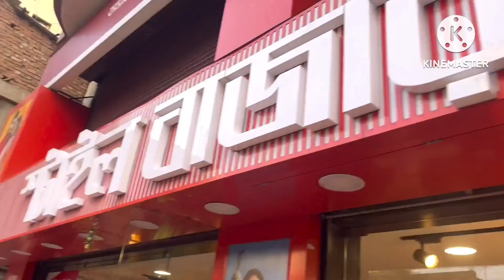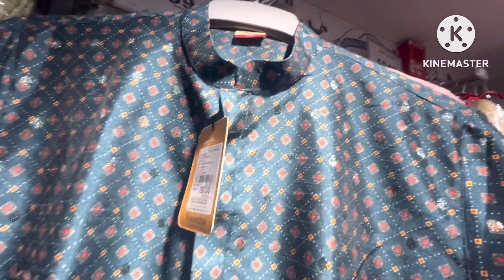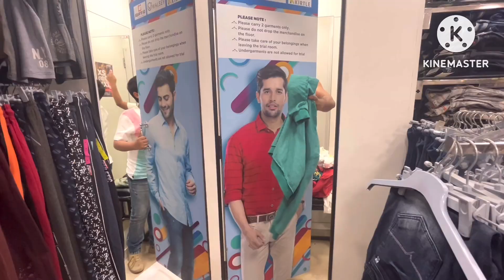Ajke Galam chhaler Brithday Shooping Korte | আজকে সালকিয়ার বড়মা দর্শন করে আসলাম